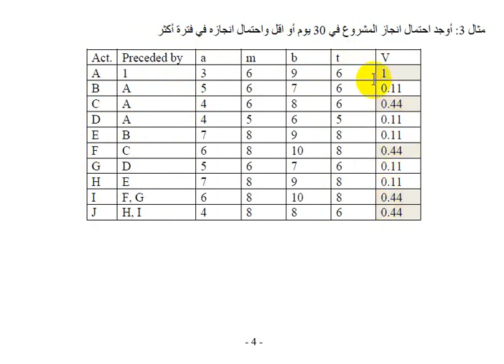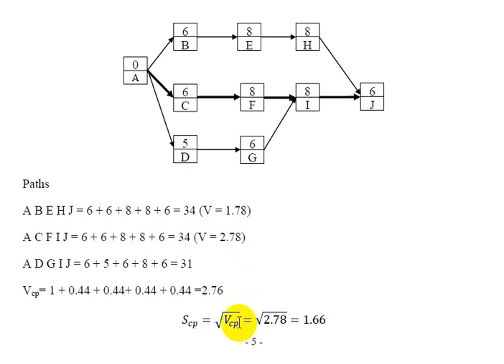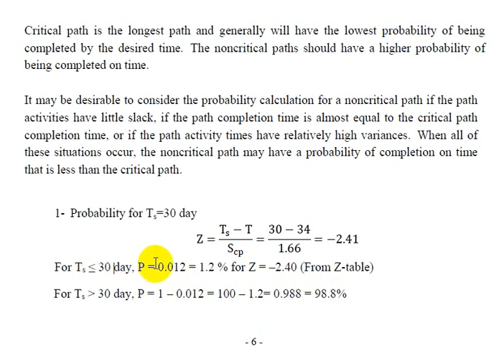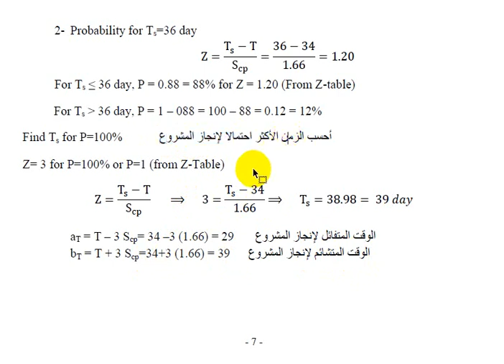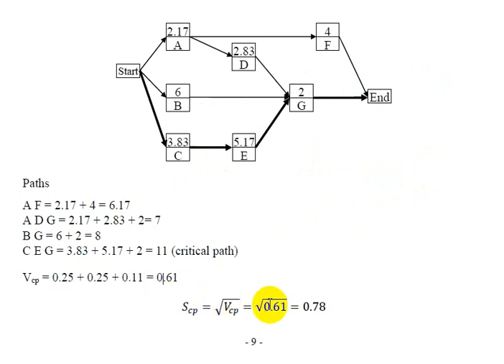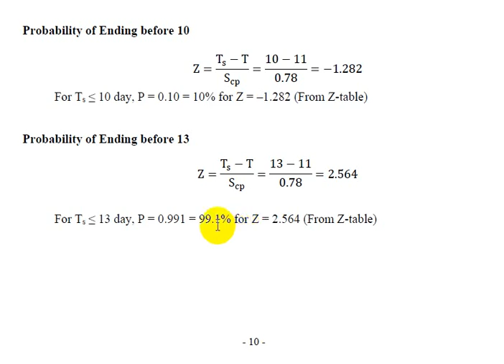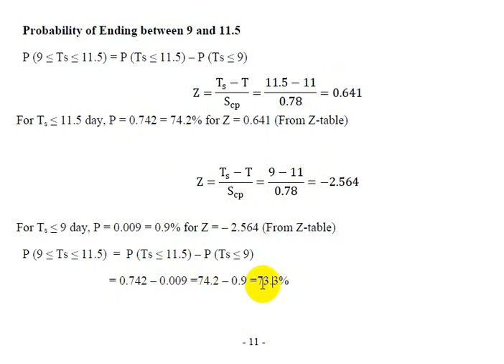إدارة المشاريع - PERT 4